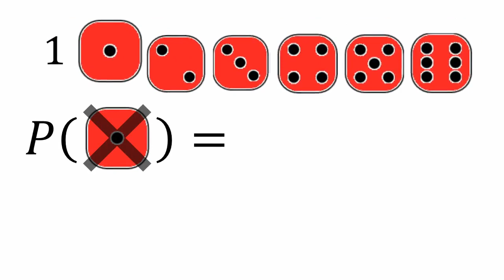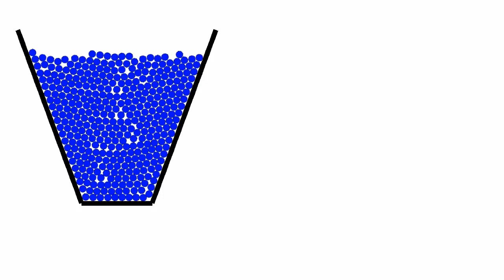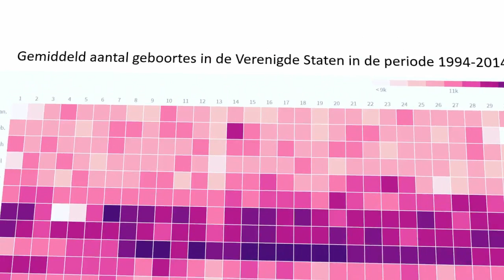Zelfde dag jarig?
Wat is de kans dat mensen in een groep op dezelfde dag jarig zijn? De kans is voor een groep van 30 mensen al verrassend groot. In deze video leer je waarom met behulp van een vaasmodel.

Gemaakt door Rogier Bos